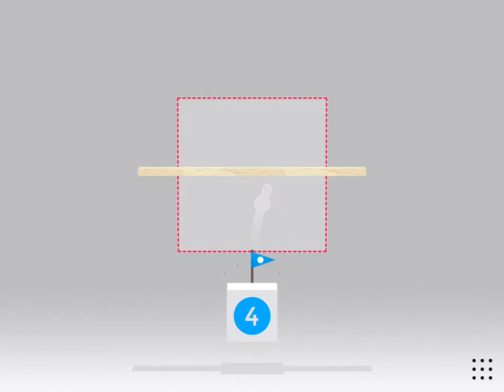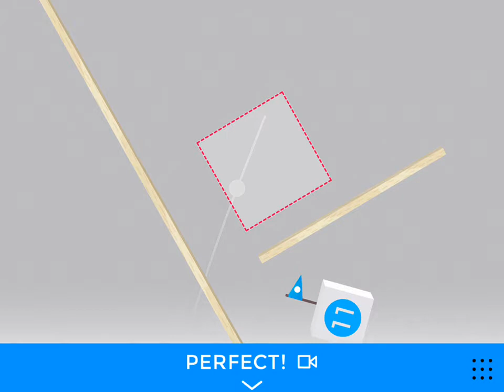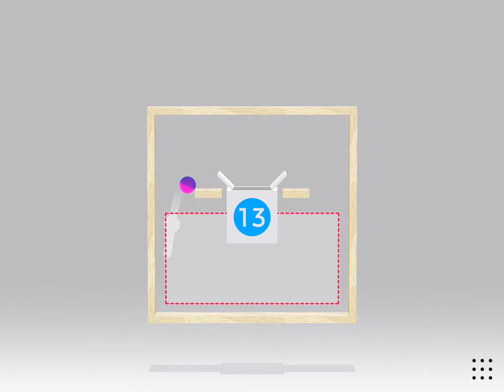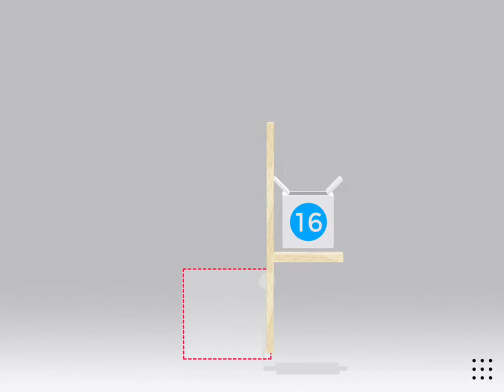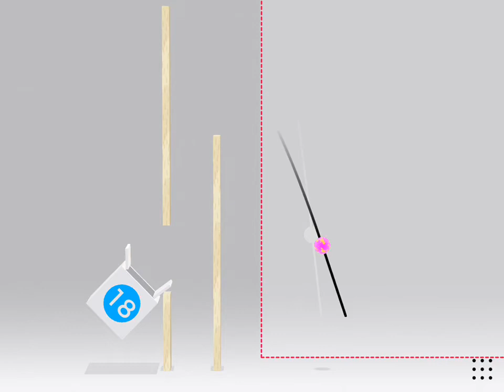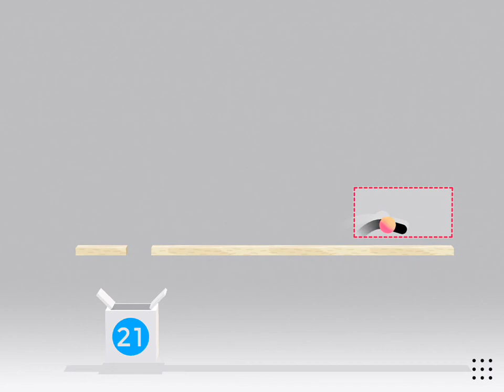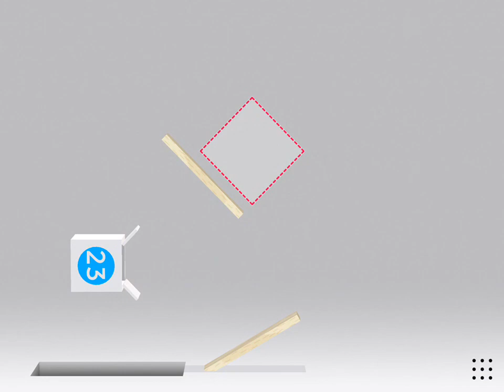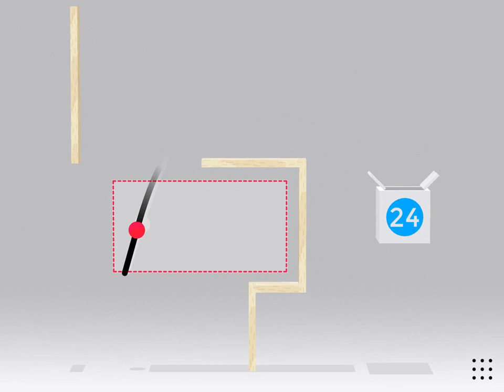Trick Shot iOS Gameplay HD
Trick Shot by Jonathan Topf Android, iOS,iPhone,iPad Gameplay Trailer. HD video of Trick Shot Game.

A game where all you have to do is throw a ball into a box, simple?

Trick Shot is a minimalist physics puzzler with 90 levels and an infinite supply of bouncy balls to get that perfect shot.

Google Play
Not Available